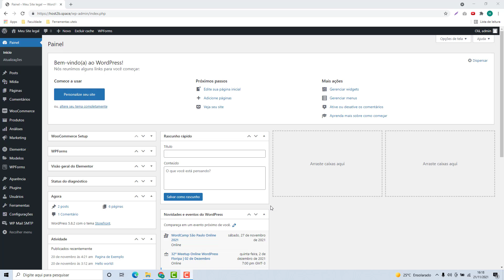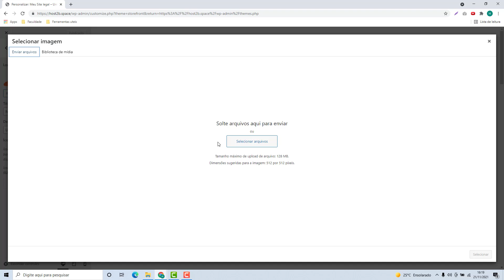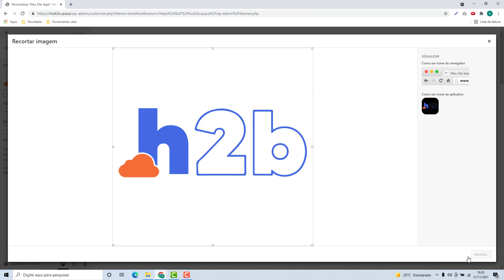Como colocar um Favicon no WordPress na Hosting24 (Rápido e Fácil) 2022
Aprenda Como colocar um Favicon no WordPress na Hosting24 facilmente e em poucos minutos